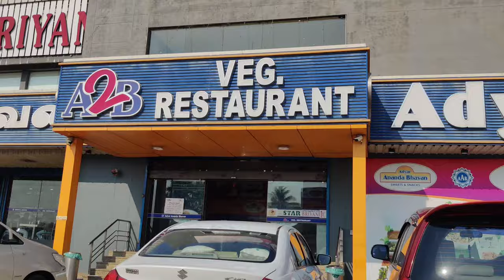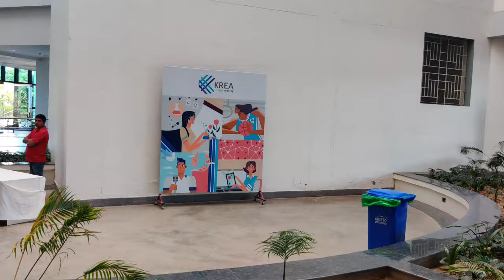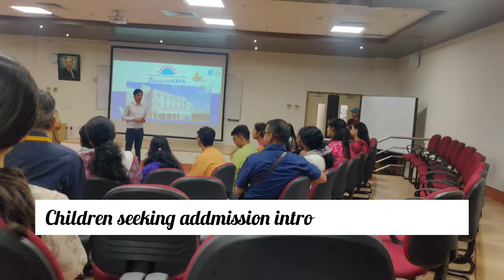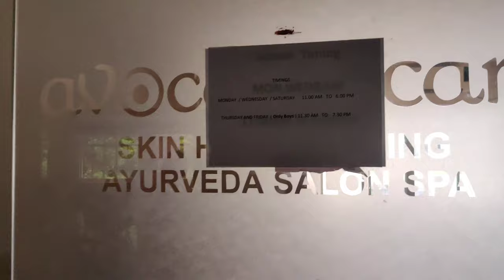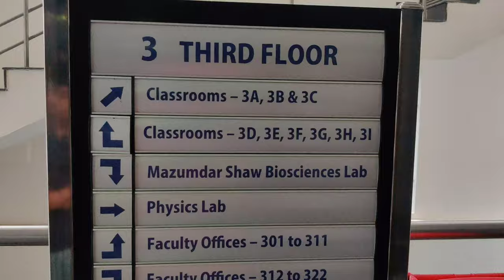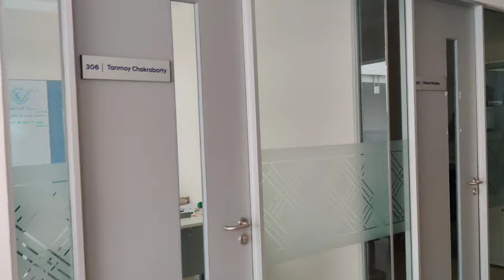Krea University Campus Tour by a PARENT | Sri City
Hello Friends !!!